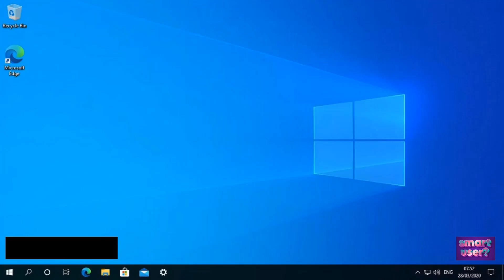কিভাবে AP, CP, CSC সংস্করণ এবং মডেল নম্বর চেক করবেন How to check AP CP, Version, smart user video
এই Samsung কোডটি Samsung ফার্মওয়্যারের উপাদানগুলির সংস্করণ যেমন AP, CP, CSC এবং মডেল নম্বর পরীক্ষা করতে ব্যবহার করা যেতে পারে। আপনার Samsung ডিভাইসের জন্য AP, BL, CP, এবং CSC ফার্মওয়্যার ফাইল ডাউনলোড করতে, আপনি Frija, SamFirm, এবং Samloader এর মতো ফার্মওয়্যার ডাউনলোড টুল ব্যবহার করতে পারেন।

search result
how to,how to check model of mobile,how to check if touch of phone is working,how to check android is original,how to fix,how to use odin,check android phone touch,check android phone camera,mobile version,how to fix android recovery,check android phone display,how to unbrick samsung phones using odin,how to solve android recovery,samsung check fail,how to create pit file for samsung,check android device,how to fix android in recovery mode how to check model of mobile,model number,how to download one ui 2.5,mobile version,download one ui 2.5 galaxy s10,download one ui 2.5,one ui 2.5 odin,tricks and hacks,samsung unbrick samsung firmware repair,how to,galaxy feel unlock,location,carrier id,one ui 2.5 ota,mobile features,code,hacks,three,tricks,region,letters,asad tech,one ui 2.5,unlock g975f,unlock g960f,letter,carrier,country,android,frimwer,specific,home_csc,samunlock,sc-04j unlock,and,csc